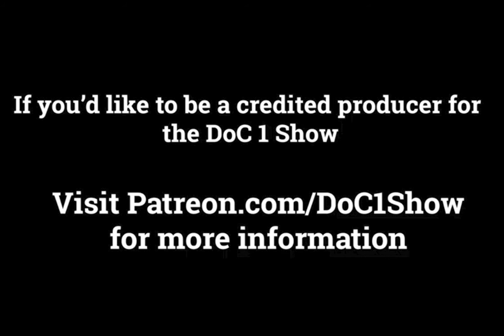DoC 1 Show - Ep 15 (2022 Finale)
DoC 1 Show is a sketch comedy show based around life situations that's been exaggerated for comedy.

LG is 1 of the hottest beat makers in the U.S and is also the composer of the show's main theme song.
Check out his IG for some more fire beats! @L.G._Beats

Our Featured Influencer is DoC 1!
You can find DoC 1's music on Apple Music, Spotify, Amazon Music & other streaming platform